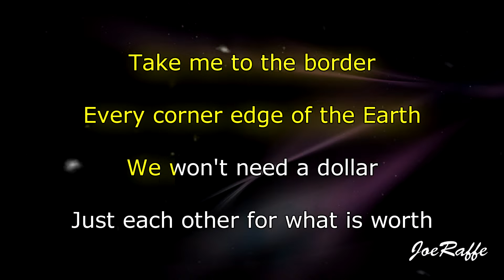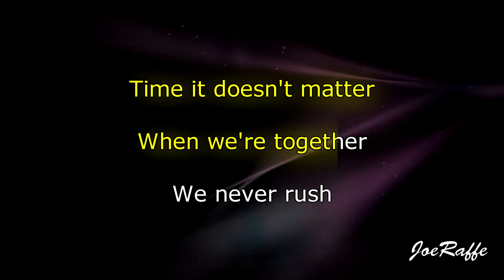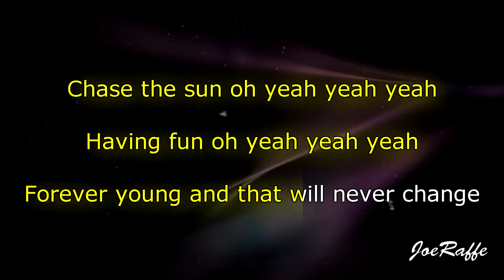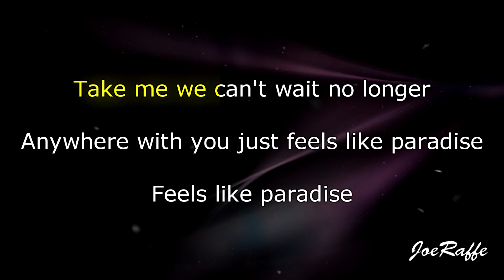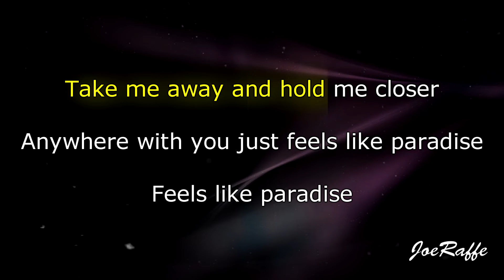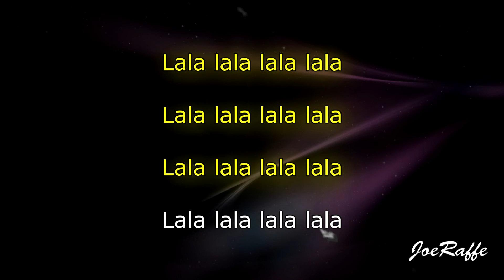Now United - Paradise (Karaoke)